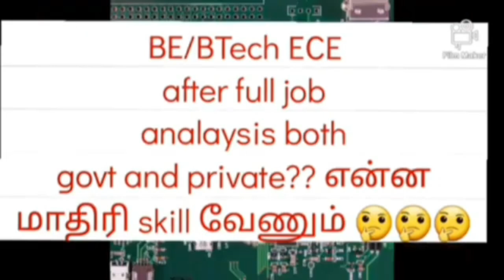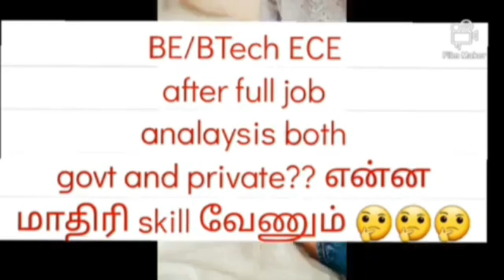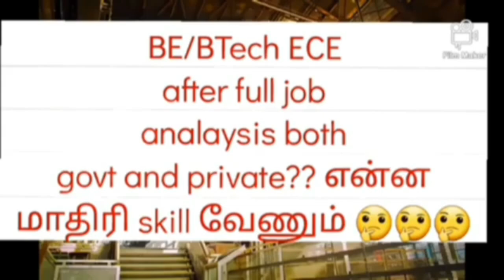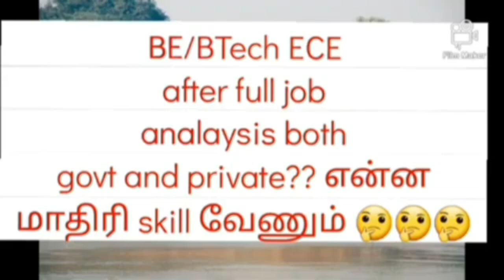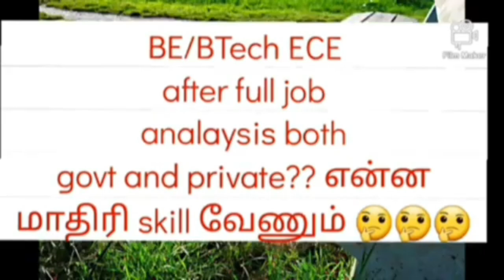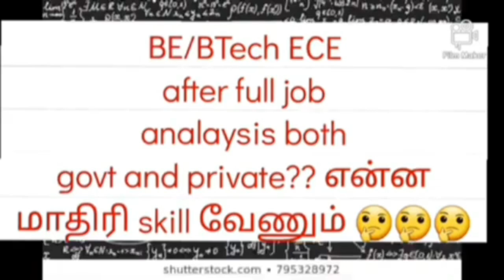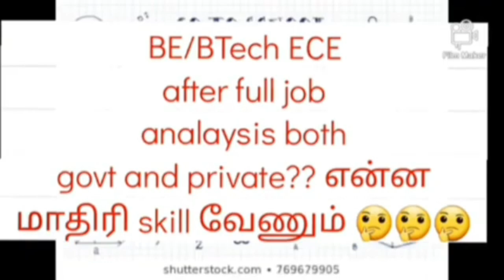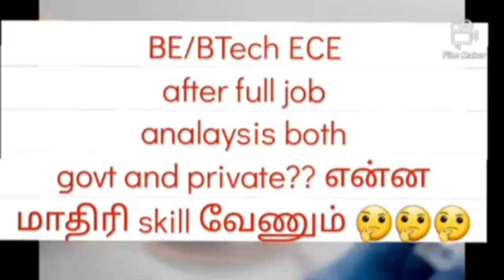ECE vs job options👍